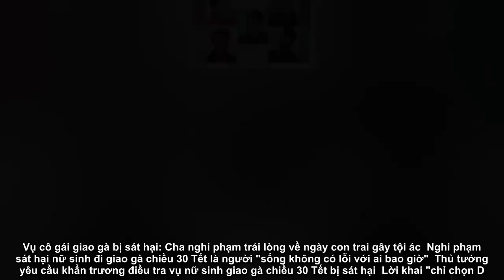Bùi Văn Công khai 'chỉ chọn D. để gây án', luật sư nhận định gì?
Mẹ nữ sinh D. đau đớn khi có thông tin thất thiệt nói chồng đi tù, rồi các đối tượng đòi tiền chuộc nhưng chị không trả. Vụ cô gái giao gà bị sát hại: Cha nghi phạm trải lòng về ngày con trai gây tội ác  Nghi phạm sát hại nữ sinh đi giao gà chiều 30 Tết là người "sống không có lỗi với ai bao giờ"  Thủ tướng yêu cầu khẩn trương điều tra vụ nữ sinh giao gà chiều 30 Tết bị sát hại  Lời khai "chỉ chọn D. để gây án" của bị can Bùi Văn Công vẫn là ẩn số    Khi bàn với Vương Văn Hùng để đi cướp tài sản, bị can Bùi Văn Công, kẻ chủ mưu vụ sát hại nữ sinh giao gà, nói chỉ chọn nạn nhân Cao Thị Mỹ D. (xã Thanh Hưng, huyện Điện Biên, tỉnh Điện Biên) để gây án. Gã này còn đưa Hùng ra chợ trước hôm bọn chúng ra tay 1 ngày, để chỉ mặt D. cho Vương Văn Hùng. Về tình tiết trên, báo Đất Việt dẫn nhận định luật sư cho rằng, mục đích ban đầu của nhóm đối tượng là cướp tài sản và hiếp dâm nên chúng thường chọn đối tượng trẻ đẹp, có điều kiện kinh tế. "Có thể do D. là cô gái có nhan sắc nhất ở trên địa bàn. Cùng với việc gia đình D. làm ăn buôn bán nên chúng nghĩ có điều kiện kinh tế, dễ dàng gây sức ép để tống tiền. Hơn nữa, trên người duyên chắc chắn cũng có đồ trang sức có giá trị. Việc D. sẵn sàng giao gà tận nơi cho khách hàng cũng là điều kiện thuận lợi để nhóm đối tượng dụ nạn nhân đến nơi dễ gây án", nguồn trên dẫn lời luật sư Phạm Văn Hướng. Vụ nữ sinh giao gà bị giết: Nếu chỉ cướp 13 con gà thì có cần lên kế hoạch tỉ mỉ đến vậy?  Chị Trần Thị H. (mẹ nạn nhân D.) bày tỏ trên báo Bảo vệ pháp luật, gia đình chị dằn vặt, đau đớn vì có nhiều đồn thổi không đúng sự thật. Chị kể, người ta đồn chồng chị phải đi tù nhưng để Vương Văn Hùng đi tù thay, rồi đồn rằng có kẻ đòi tiền chuộc nhưng chị không chịu trả... "Họ đồn thổi đủ các kiểu, các đối tượng đòi tiền chuộc chị không trả nên nó giết con chị. Xong bây giờ "nó" vu vạ cho công an này nọ. Nó ác quá", báo Bảo vệ pháp luật dẫn lời mẹ nữ sinh Cao Thị Mỹ D. Về người bố của Cao Thị Mỹ D., Lao động dẫn nguồn tin của công an sở tại cho biết, bố D. ở nhà làm kinh tế trang trại, trong đó chủ yếu nuôi lợn, gà, đến mùa thu hoạch nhãn thì ông làm thêm việc mua nhãn tươi về làm long nhãn. Người cha này được đánh giá là hiền lành chân chất. Người nhà của nạn nhân D. trước đó từng khẳng định gia đình không hề có mối quan hệ quen biết hay có mâu thuẫn gì với 5 bị can trong vụ án này. (Tổng hợp)Vụ cô gái giao gà bị sát hại: Ban chuyên án từng bí mật kiểm tra xe tải của kẻ chủ mưu theo Trí Thức Trẻ